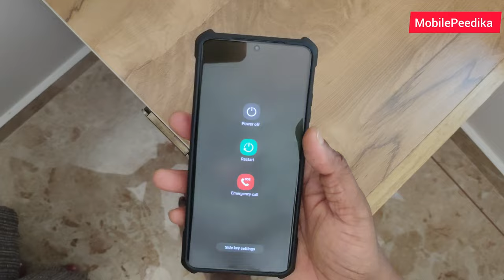നിങ്ങളുടെ ഫോൺ ഈ മോഡലുകൾ ആണോ എങ്കിൽ ഫോൺ സ്വിച്ച്ഓഫ്‌ ആകില്ല🙏mobilepeedika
ഈ ഫോണുകൾ പവർബട്ടൻ ഞെക്കിയാൽ ഓഫ്‌ ആകില്ല 🙏bestandroidtips